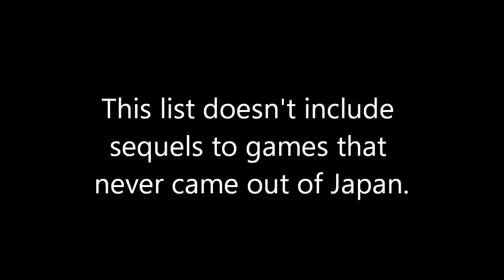Top 10 Best JRPG Sequels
In this video, we take a look at my 10 favourite JRPG sequels. Don't forget this is direct sequels and the next video will be spiritual sequels.